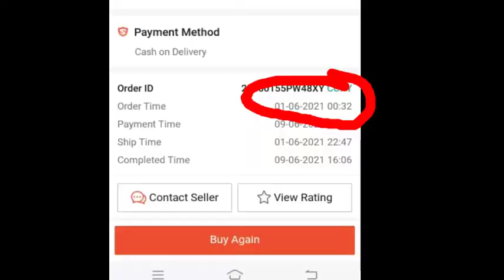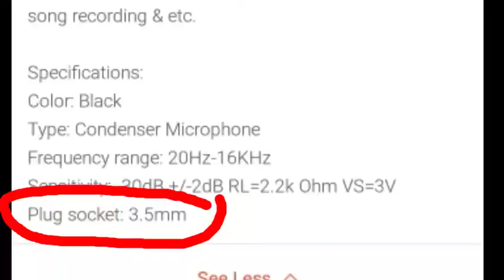Kumusta ang Mini USB microphone lapel Sira box ng parcel (yupi-yupi) | Ediza D TV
Sa video na ito ipapakita ko sa inyo ang aking parcel na worth 139 kasama na shipping fee pesos po

kamustahin natin ang laman nito .